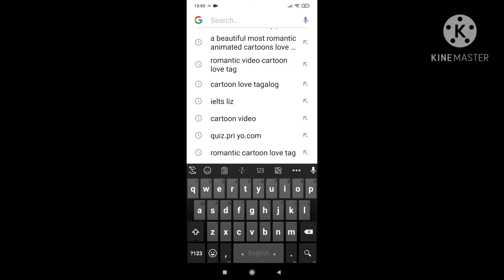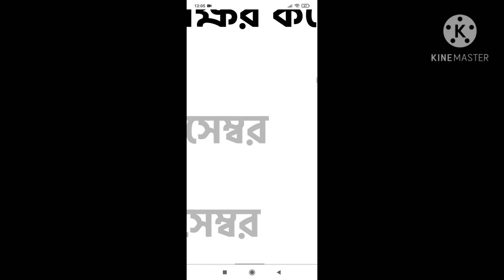বঙ্গবন্ধু কবে সংবিধানে স্বাক্ষর করেন? (14 ans. December )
আর মিস্টেক হয়ে গেছে আপনার সবাই 14 ডিসেম্বর দিবেন

বঙ্গবন্ধু কবে সংবিধানে স্বাক্ষর করেন?

Let me know if you have any questions in the communts. বঙ্গবন্ধু কবে সংবিধানে স্বাক্ষর করেন?) You tub in the comments section below youtub MA production sabbir channel.

১৯৭২ সালের মার্চে রাষ্ট্রপতি কর্তৃক গণপরিষদ আদেশ জারি হওয়ার প্রেক্ষিতে গণপ্রজাতন্ত্রী বাংলাদেশের সংবিধান প্রণয়নের প্রক্রিয়া শুরু হয়। ১৯৭২ সালের ৪ঠা নভেম্বর গণপরিষদে সংবিধান গৃহীত হয় এবং ১৬ই ডিসেম্বর হতে এটি কার্যকর হয়। বঙ্গবন্ধু কবে সংবিধানে স্বাক্ষর করেন?